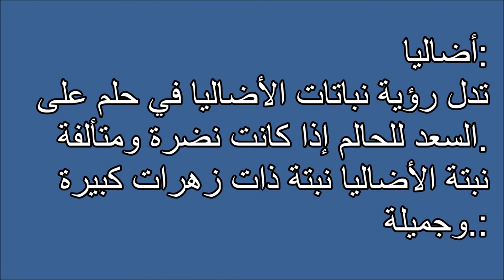تفسير الاحلام أضاليا Tafsir al ahlam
تفسير,
ابن سيرين,
تفسير احلام ابن سيرين,
تفسير حلم,
تفسير الاحلام للامام الصادق,
مفسر الاحلام,